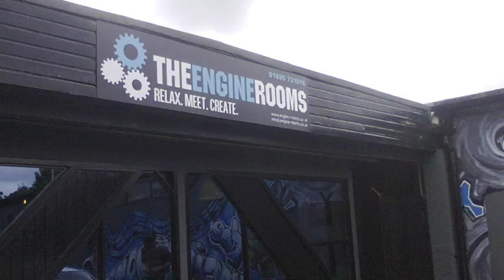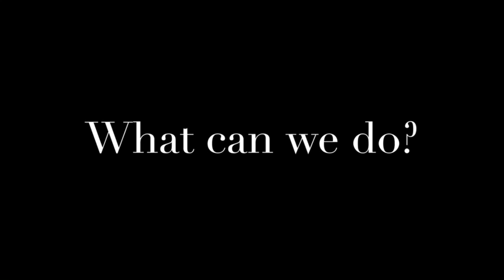Well Skem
An introduction to Well Skelmersdale, with views from local people on the future development of the town. This is an aspirational project which people can be part of.

Well Skelmersdale "Creating Tomorrow, Together"